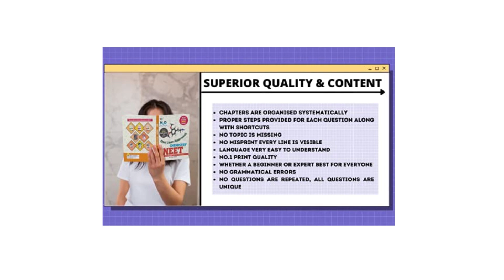NEET One Liner Approach Set Of 3 Books, Based On The Analysis Of Last NTA NEET 33 Years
Thousands Of Objective Chemistry NEET, Biology NEET, Physics NEET Questions, So You Can Have A Idea Of  Physics, Chemistry, Biology Questions Asked In NEET & Have Ncert At Your Fingertips,  Not Everyone Know About These Questions.

All The Questions Are NCERT Based, Not Even A Single Question Is Out Of NCERT So You Can Have Good Focus On Right Learning Which Means You'll, Not Be Wasting Your